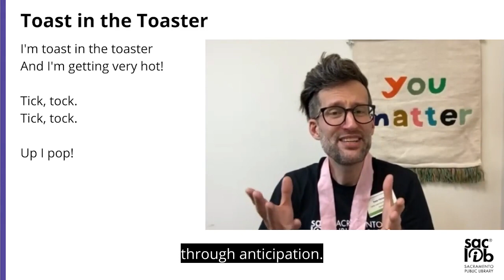Toast in the Toaster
This song teaches a pattern through anticipation as you child waits for the "pop!"

Lyrics:
I'm toast in the toaster
And I'm getting very hot!

Tick, tock.
Tick, tock.

Up I pop!